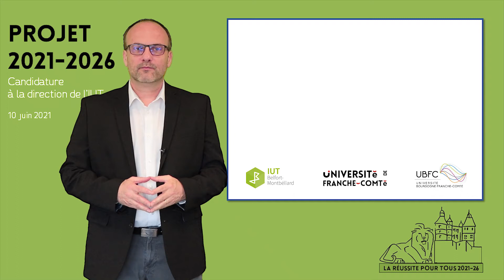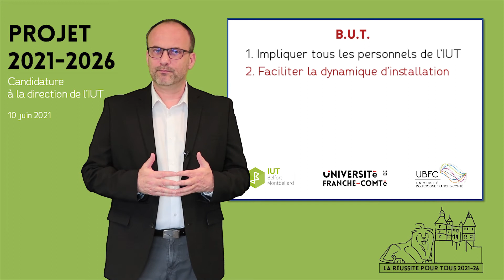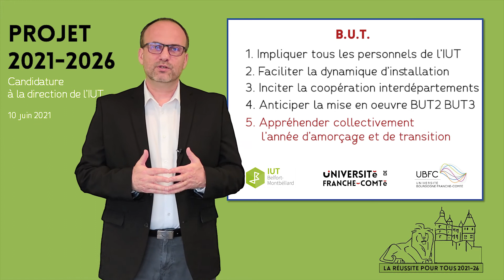02 IUT Belfort Montbéliard 2026 BUT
IUT Belfort-Montbéliard Projet 2026